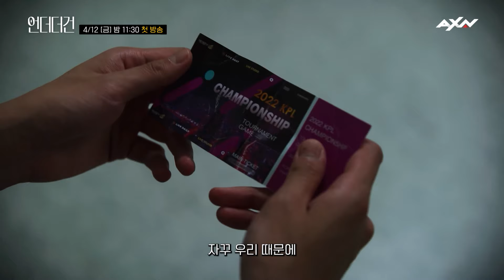신작 드라마 [하이라이트] 하이틴 느와르 로맨스 ‹언더더건› 4/12(금) 밤 11시 30분 첫 방송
K-하이틴 느와르 ‹언더더건› 4/12(금) 밤 11시 30분 첫방송! 많.관.부!

✔본 방송은 매주 목요일 저녁 8시 AXN에서 시청할 수 있습니다.